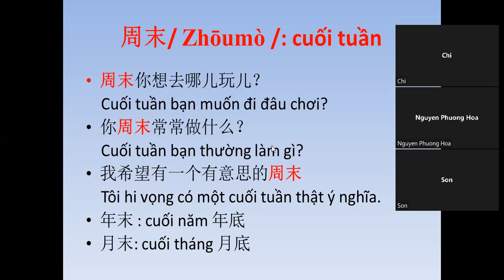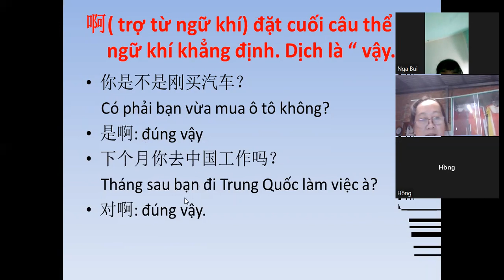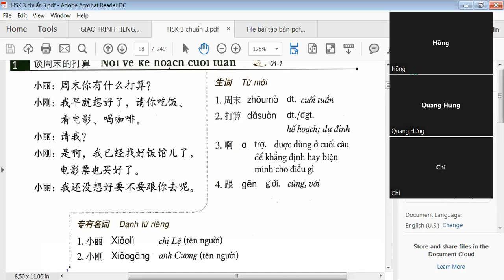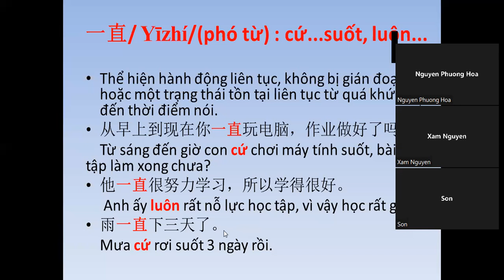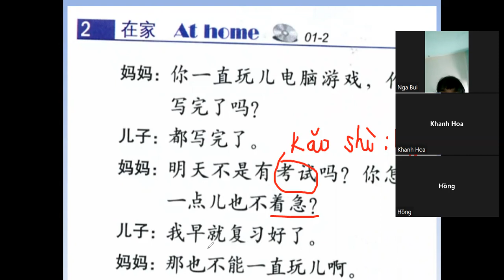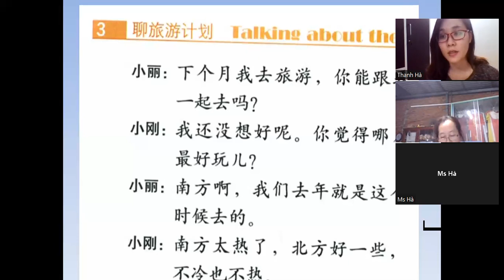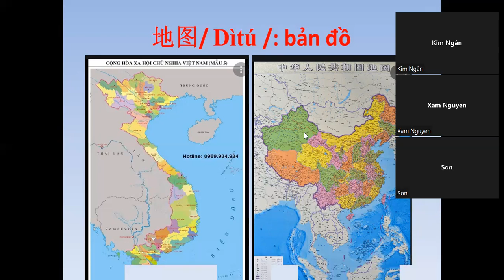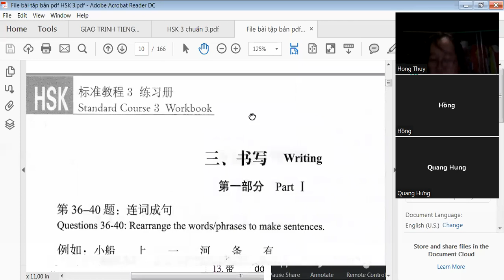LUYỆN THI HSK3 ONLINE- BÀI 1 ( TỪ VỰNG+ NGỮ PHÁP)